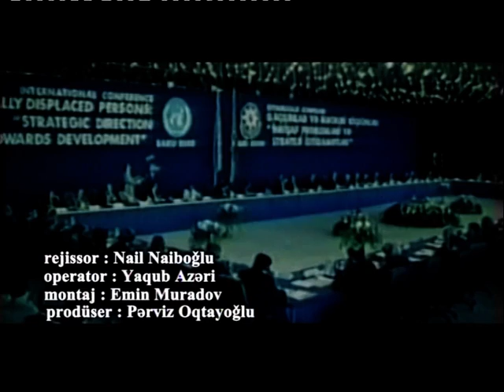Qızıl Aypara Himni